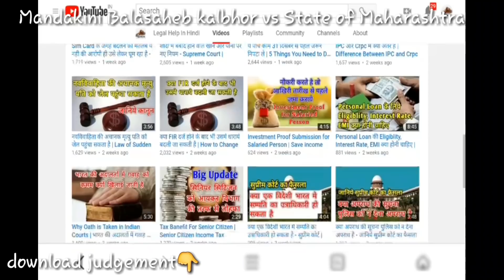High Court ने 498A के गलत फैसले को 20 साल बाद सही किया | IPC 498a Case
498a की शिकायत कहा पर करे | Supreme Court Judgement on IPC 498a

Your Education Guide UCNIcW4HD36WF4S6rJSxR4Rg

Important Keywords:-